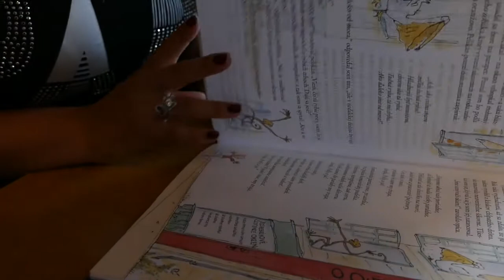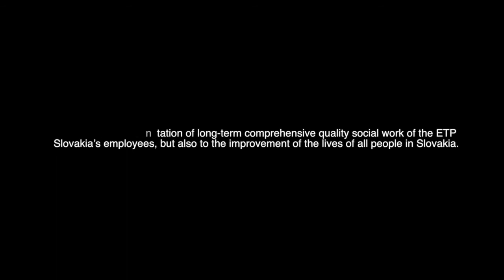Eva Turtáková - RARE project (2019)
ETP Slovensko uvádza sériu krátkych dokumentárnych filmov Lukáša Oláha o úspešných Rómoch v rámci projektu Interreg: Rómovia ako ľudské zdroje - meníme diskurz, meníme prax (RARE).

Sériu videí odštartujeme príbehom Evy Turtákovej - mladej sociálnej pracovníčky, ktorá pracuje ako asistentka sociálneho pedagóga v komunitných centrách v Rankovciach a na Luníku IX. Eva si úspešne plní svoj sen a je vzorom pre mladých ľudí z marginalizovaných komunít žijúcich v generačnej chudobe.

ETP Slovakia presents a series of short documentary films by Lukáš Olah about successful Roma in the Interreg project: Roma as Human Resources - Changing Discourse, Changing Practice (RARE).

We are starting a series of videos with the story of Eva Turtakova - a young social worker who is assisting the social pedagogues at the community centers in Rankovce and Lunik IX. Eva has successfully fulfilled her dream and so she is a role model for young people from marginalized communities living in generational poverty.

pôvodne publikované 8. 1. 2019